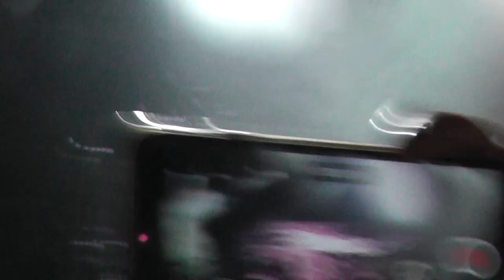Anathema - Distant Satellites HD Live From Istanbul 2017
Volkswagen Arena in Istanbul on 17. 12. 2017